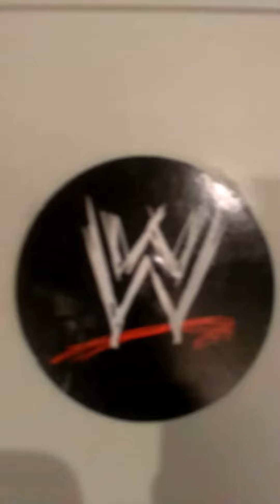Super HERO Wrestling Rumble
Royal Rumble wrestling staring all your favorite super heros and some bad guys.